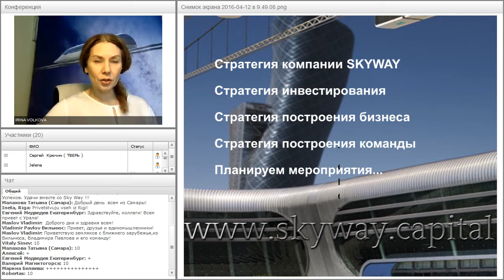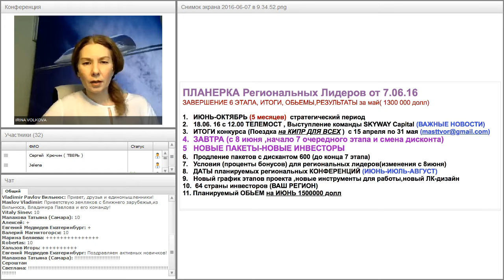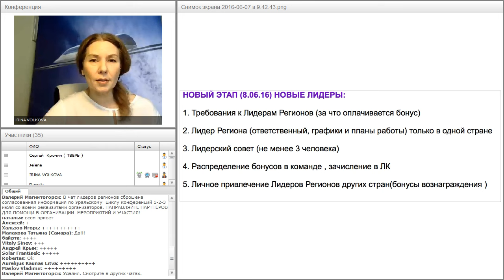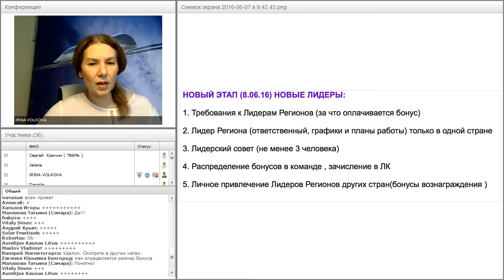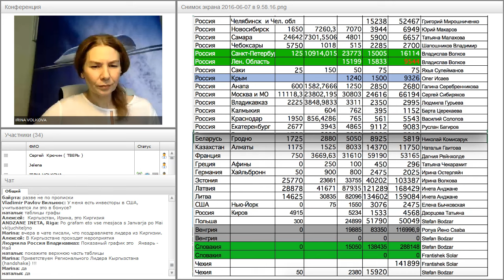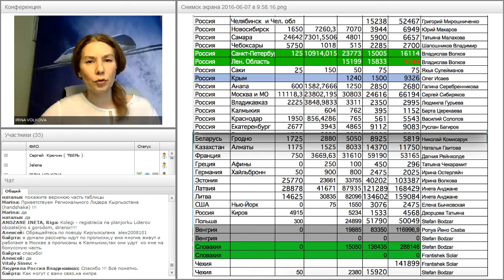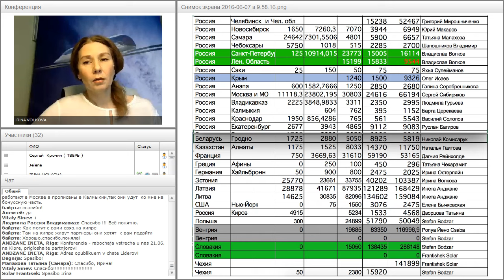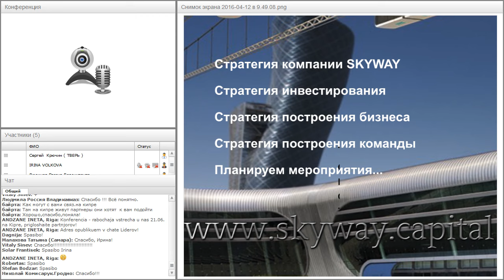Вебинар от 07.06.2016. Рабочая планерка для региональных лидеров SkyWay Capital.